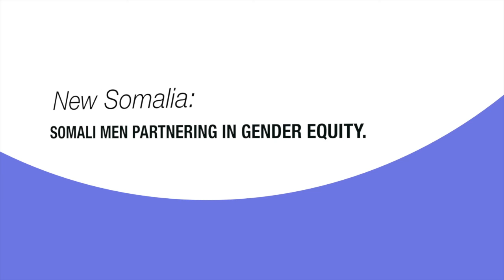Hiigsiga 2016 iyo Dumarka Somaliyeed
The Somali women's Circle is a network that stands for the empowerment of Somali women's role in society in order to end the suffering of Somali people, especially women. Our mission is to empower and mobilizes all Somali women as educators, leaders and peace keepers to step up for the enhancement of their lives and the lives of all Somali people